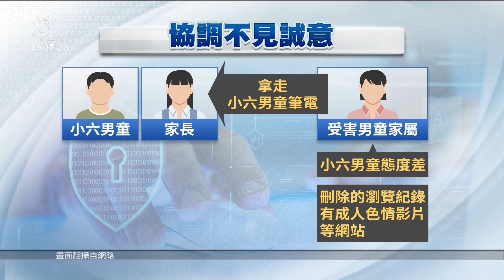新北六年級男童 校內性侵2低年級學弟 20210123 公視晚間新聞